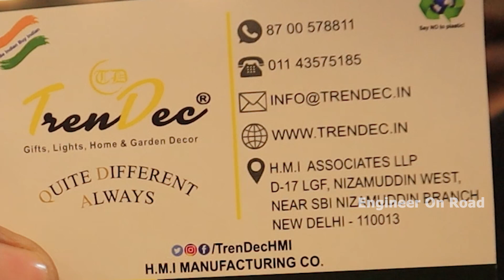हॉलीवुड फिल्म वाले ले भी जाते हैं Antique Items यहाँ से | Antique items wholesale market in Delhi